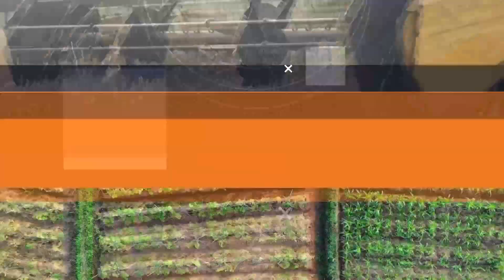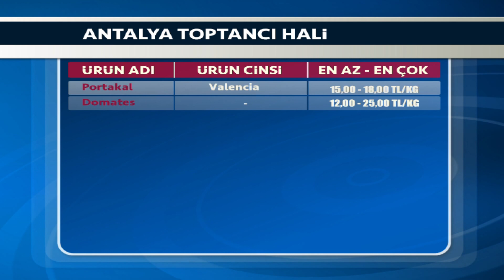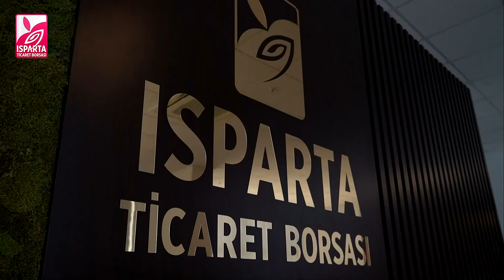02 02 2024 TARIM HABERLERİ TARIM PİYASALARI